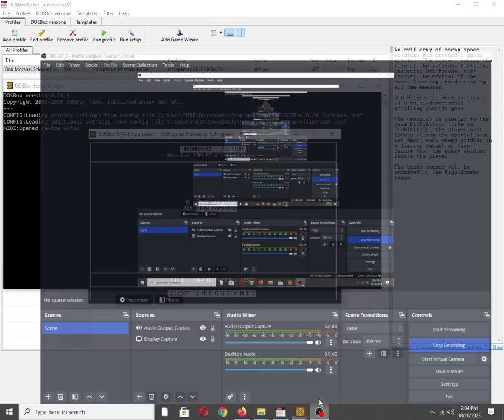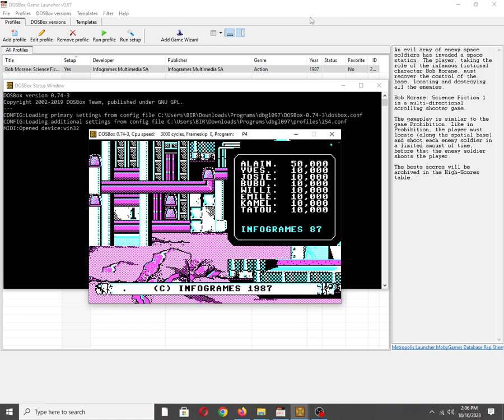Bob Morane: Science Fiction 1 [MS DOS] High Scores on IBM PC Speaker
Mobygames description:
An evil army of enemy space soldiers has invaded a space station. The player, taking the role of the infamous fictional character Bob Morane, must recover the control of the base, locating and destroying all the enemies.

Bob Morane: Science Fiction 1 is a multi-directional scrolling shooter game.

The gameplay is similar to the game Prohibition. Like in "Prohibition", the player must locate (along the spatial base) and shoot each enemy soldier in a limited amount of time, before that the enemy soldier shoots the player.

The bests scores will be archived in the High-Scores table.

Also available on:
Vanillo: ✅☑✔
COS.TV: ✅✔☑